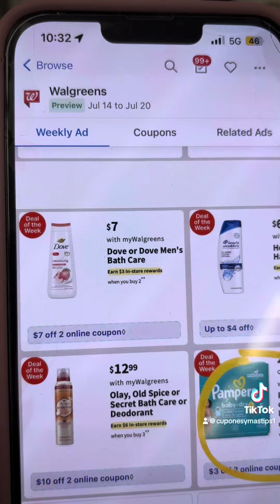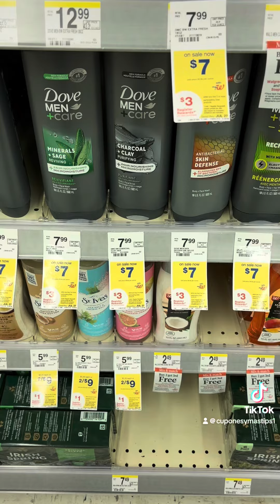Walgreens🔥🔥oferta adelantada JULIO 14 - 20